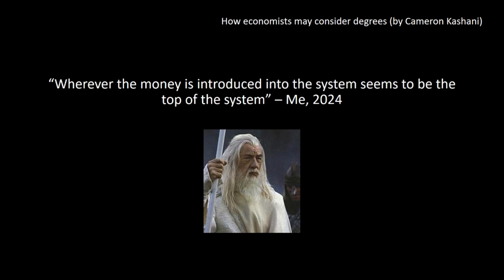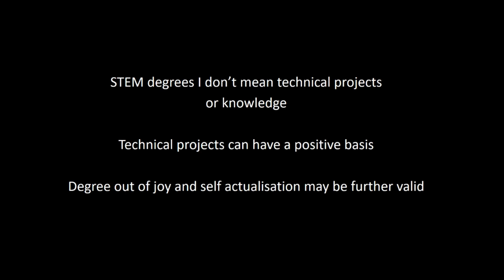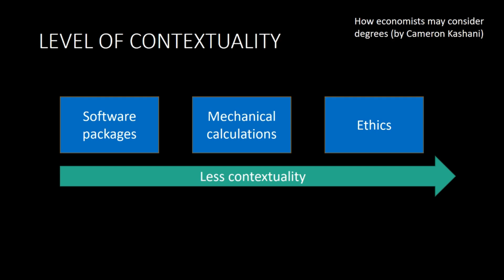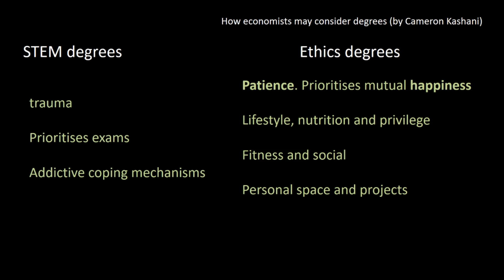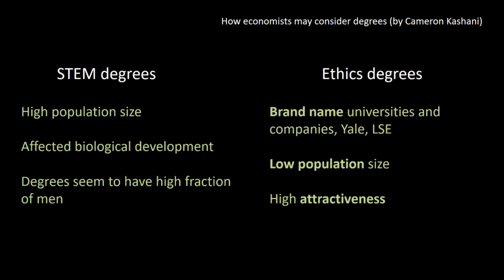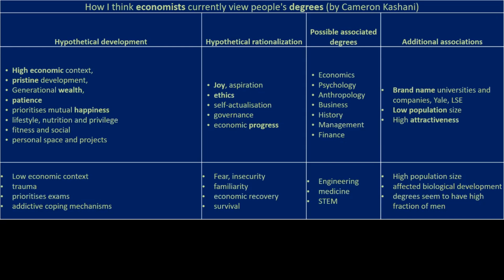These Degrees may Pay 💰 💰 💰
In this video I talk about how economists may currently view people by their degrees. This may currently link to employment. Edited with obvid.io